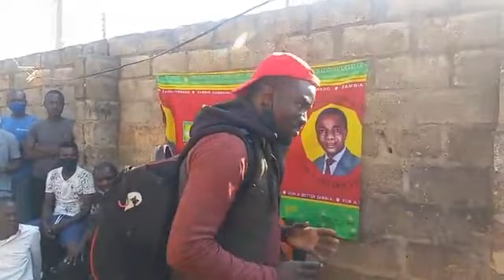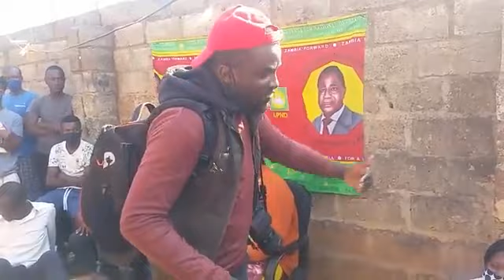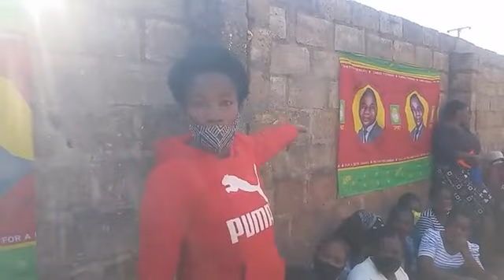I WELCOMED 60 NEW MEMBERS FROM FDD & PF WHO JOINED UPND BECAUSE OF ME 🙌